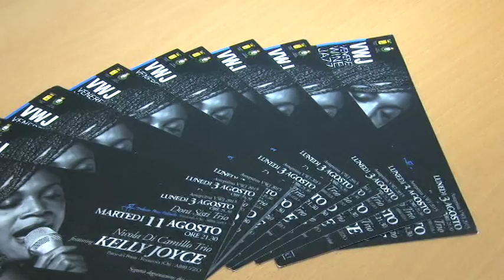Venere Wine & Jazz 2015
Sarà la splendida cornice del Parco dei Priori dell'Abbazia di San Giovanni in Venere a Fossacesia ad ospitare il Venere Wine Jazz, manifestazione che conuiga ottima musica ed eccellenti prodotti vinicoli. Ospite, la sera del 11 agosto,  il Nicola Di Camillo trio featuring Kelly Joyce